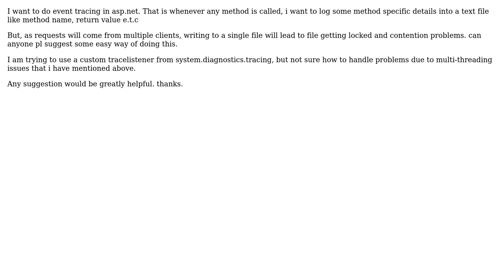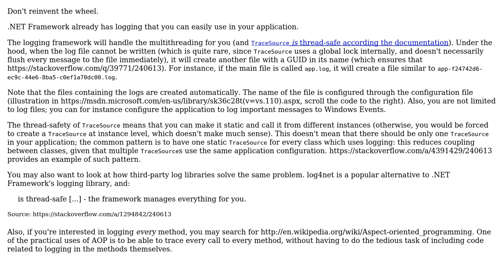Software Engineering: asp.net tracing custom implementation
With thanks & praise to God, and with thanks to the many people who have made this project possible! | Content (except music & images) licensed under CC BY-SA | Music | Images & others | With thanks to user khcha22 user Arseni Mourzenko and the Stack Exchange Network Trademarks are property of their respective owners. You are responsible for your own actions.